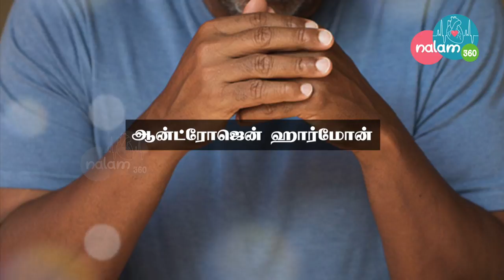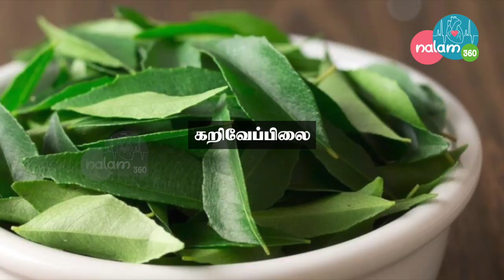Hair fall - Tips to Naturally Regrow your Hair | Nalam 360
செல்கள், திசுக்கள், பிளாஸ்மா, ரத்தம், தசை, கொழுப்பு, எலும்பு மஜ்ஜை, எலும்பு ஆகியவற்றால் ஆனது நமது உடல்.  இவற்றில் ஏதாவது ஒன்று பாதிக்கப்பட்டாலும் முடியின் வளர்ச்சி பாதிக்கப்படும். இதன் விளைவாக, முடி உதிர்வு ஏற்படுகிறது. முடி உதிர்வுக்கு முக்கியக் காரணங்கள் ஊட்டச்சத்துக் குறைபாடு மற்றும் ரத்தச்சோகை. ரத்தத்தில் ஹீமோகுளோபின் அளவு குறைவாக இருந்தால், ரத்தச்சோகை ஏற்படும். புரதச்சத்து இன்மை, துத்தநாகம், தாமிரம், மக்னீசியம், இரும்புச்சத்து போன்ற தாதுஉப்புகளில்  குறைபாடு இருந்தாலும் முடி உதிர்வு ஏற்படும்.

Script - M Mariya Belsin, Voice - Nandhini, Audio engineer - Esidor, Edit- Mohanalakshmi